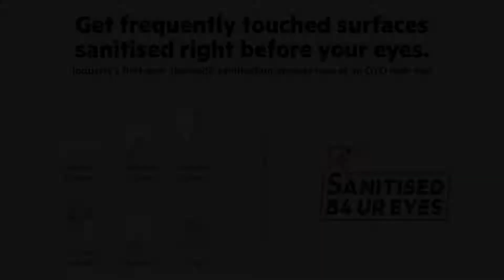Hotel Collection O 60120 Gravity Spaces, Hyderabad, India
About Property:
Collection O 60120 Gravity Spaces features air-conditioned rooms with cable TV in the Kukatpally district of Hyderabad. Among the facilities of this property are a restaurant, a 24-hour front desk and a shared kitchen, along with free WiFi throughout the property. Private parking is available on site.
At the hotel each room comes with a wardrobe and a private bathroom.
A continental breakfast is available daily at Collection O 60120 Gravity Spaces.
ISB is 7 km from the accommodat...
Property Type: Hotel
Address: 121, KPHB 9th Phase Road, Phase 9, Ward 114 KPHB Colony, Greater Hyderabad Municipal Corporation West Zone, Hyderabad, 500071 Hyderabad, India
Searching For
1. Hotel Collection O 60120 Gravity Spaces - Hyderabad - India
2. Hotel Collection O 60120 Gravity Spaces - Hyderabad - India Address
3. Hotel Collection O 60120 Gravity Spaces - Hyderabad - India Rooms
4. Hotel Collection O 60120 Gravity Spaces - Hyderabad - India Amenities
5. Hotel Collection O 60120 Gravity Spaces - Hyderabad - India Offers and Deals
Audio Credit:
Track Title: Subway Dreams
Artist: Dan Henig